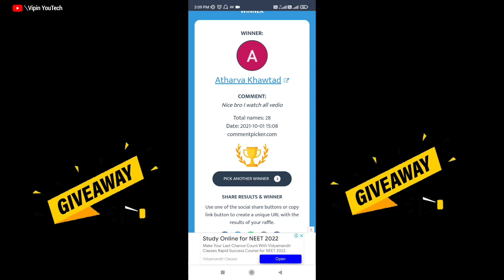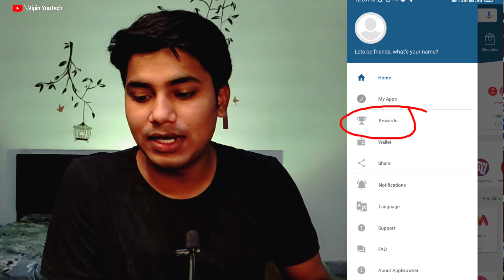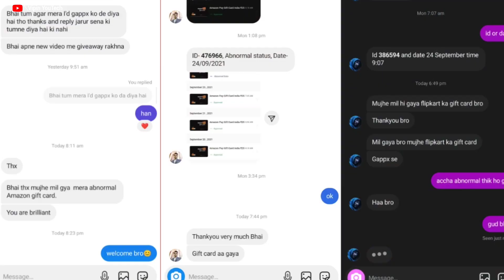₹100/- Free Flipkart Gift Card || Flipkart Gift Card Codes Free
This video is about free flipkart gift card. Get to know about how to get flipkart gift card for free and about free flipkart gift card kaise paye.

Flipkart Gift Card Offer is prepaid process and is equivalent to cash and you can use Flipkart Gift Card only on online shopping. You can use Flipkart gift card codes free during any sale. Select new Flipkart gift card, to know how to get Flipkart gift card codes for free. The free Flipkart gift card is a great option for saving money while shopping online.

The biggest advantage of using gift card for flipkart is that they can be used even during a sale to maximise your savings along with your happiness.

Reffer Code : 78ANyxyf